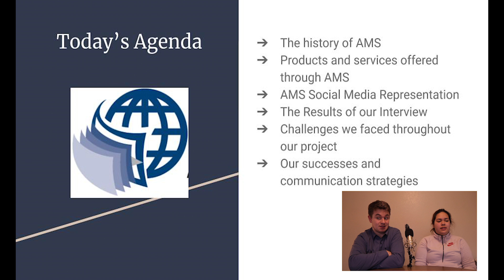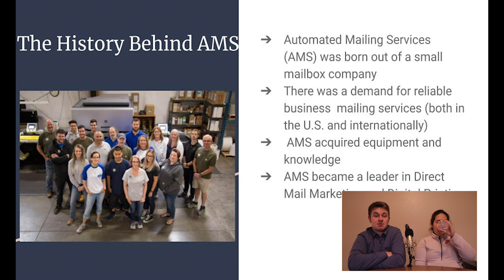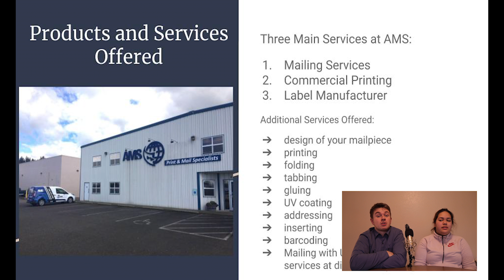Comm 318 FP & P Part 1 (Eva)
Part 1 of a video presentation about AMS.